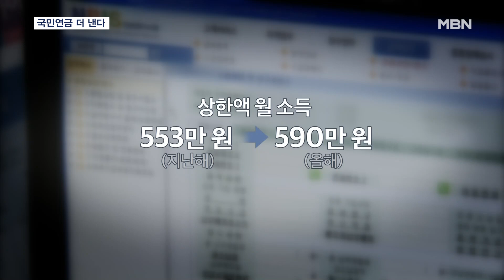월급 590만 원 넘는 직장인, 다음 달 국민연금 1만 6,650원 더 낸다 [MBN 뉴스7]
【 앵커멘트 】
  다음 달부터 월급을 590만 원 이상 받는 직장인은 매달 내야 하는 국민연금 보험료가 1만 6천 원가량 오릅니다.
  소득과 물가가 오른 걸 따져 상한액을 변경했는데, 상한액 오름폭이 역대 최고입니다.
  부담이 될 수 밖에 없겠죠.
  이혁준 기자입니다.

【 기자 】
  국민연금 보험료는 가입자의 소득에 보험료율 9%를 곱해서 부과합니다.

  2010년 6월까지 연금을 부과하는 소득 상한이 월 360만 원에 묶였는데, 현실을 반영하지 못한다는 비판을 받았습니다.

  이후 매년 소득 변화를 반영해 상·하한액을 조절했고, 다음 달부터 상한액 기준은 553만 원에서 590만 원으로 바뀝니다.

  상한액이 6.7% 오른 건 2010년 이후 가장 큰 폭입니다.

▶ 인터뷰 : 박경인 / 국민연금공단 가입기획부장
- "3년간의 평균소득 월액을 산출해서 여기에 매년 물가가 오른 것만큼을 반영한 금액으로 조정합니다."

  이에 따라 회사가 절반을 내는 걸 제외하면 월 590만 원을 받는 직장인의 개인 부담 보험료는 26만 5,500원입니다.

  553만 원을 기준으로 한 월 24만 8,850원보다 1만 6,650원 오릅니다.

▶ 인터뷰(☎) : 직장인
- "물가도 오르고 다 오르는 상황에서 제 월급이 오른 건 아니잖아요. 그런데 연금 보험료는 오른다고 하니까 당장 부담이 되죠."

  월 소득 553만 원 이상 가입자는 모두 247만 명가량으로 더 낸 만큼 연금 수령 때 받는 연금액도 더 많아집니다.

  소득이 553만 원에 이하라면 보험료 부담은 늘어나지 않습니다.

  하한액은 37만 원으로 올랐고, 37만 원 미만 소득자의 보험료는 최대 1,800원 오릅니다.

  MBN뉴스 이혁준입니다.

  그래픽: 박경희, 염하연